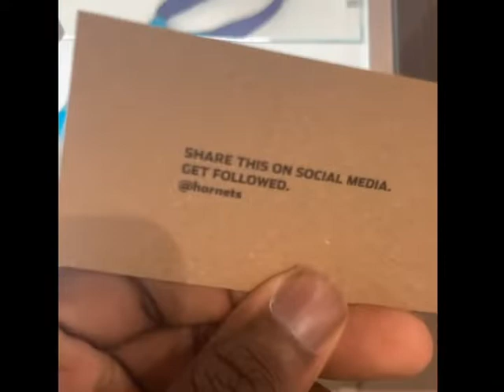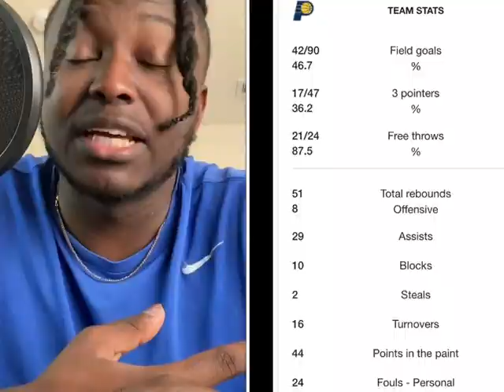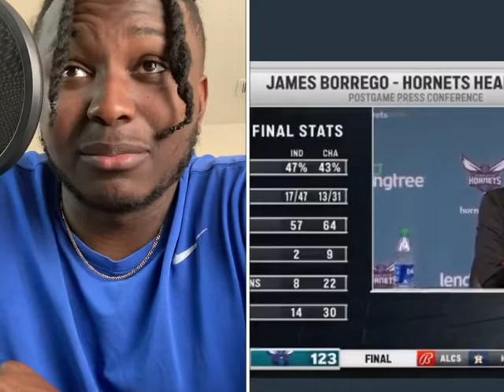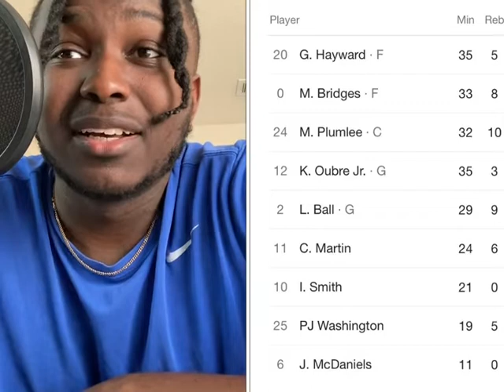Charlotte Hornets vs Pacers Opening night vlog!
The hive was alive for the first game of the year at spectrum center! Crazy comeback win!